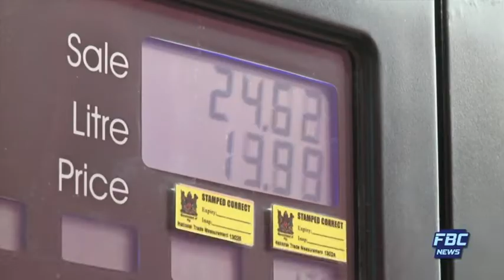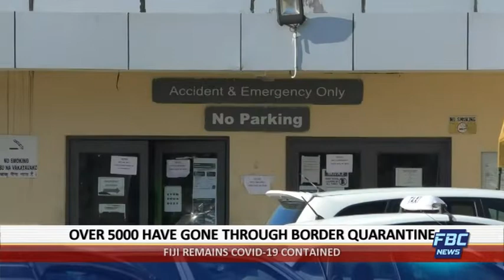News Now - 31 August 2020